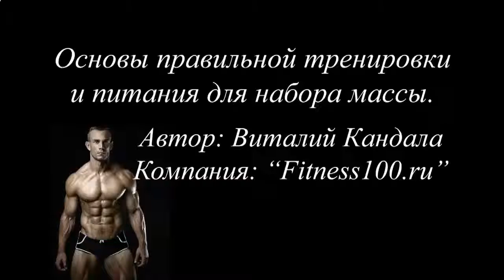БЫСТРЫЙ СПОСОБ НАКАЧАТЬ ПРЕСС